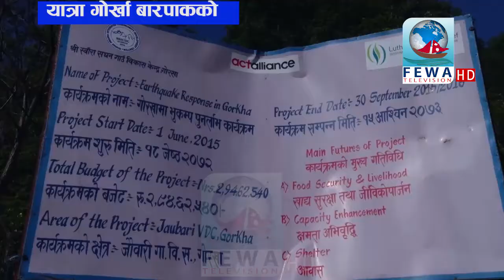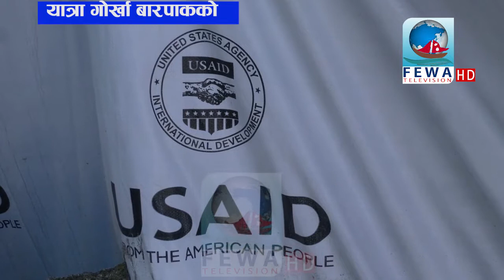गोरखाको बारपाक एस्तो छ ल हेर्नुस जहाँ भूकम्पको केन्द्र थियो भाग १ Gorkha Barpak Fewa Television Hd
Presenter-Hemraj Adhikari,Praalhadchandra Ghimire
Camera-Subash,Sujan
Edit-Sandip,Bibke
Mcr-Binod Kishan